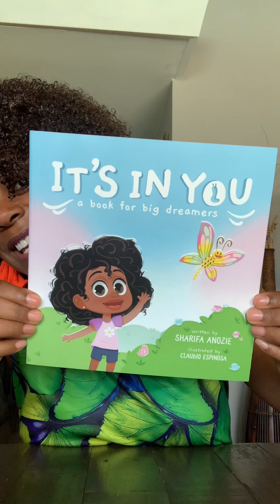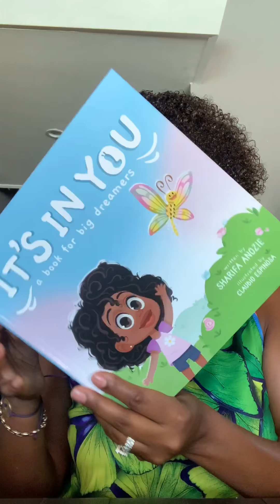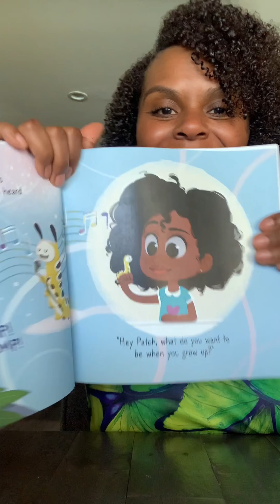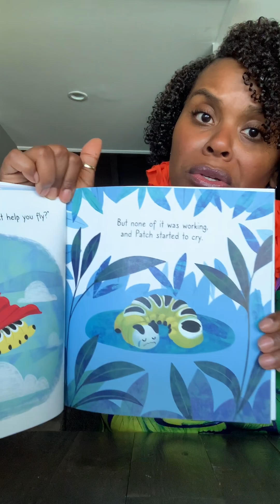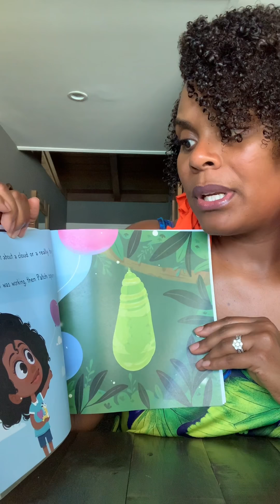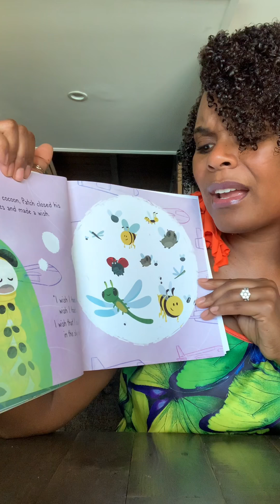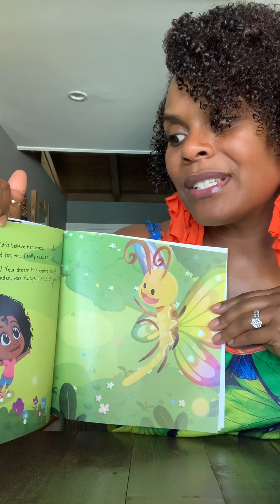Story time with Tabitha Brown (Kids favorite time)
You asked and I listened❤️. Story time with Tab is back and today I’m reading “IT’S IN YOU” written by @sharifa_anozie A book for BIG DREAMERS!
I hope you all love it! We gotta get production back together lol but the show must go on❤️. I love you all and I pray we all keep dreaming and believing!!

Earrings by: @alodeuri
Dress from @purediamonddesigns